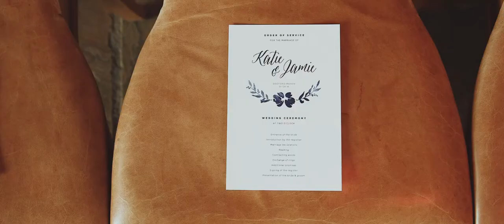Dodford Manor Wedding Film - Katie and Jamie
The wedding trailer for Katie and Jamie

Captured at Dodford Manor - dodfordmanor-venue.co.uk

Blue Ridge Wedding Videography offers you extensive packages in wedding videography from award winning film makers.